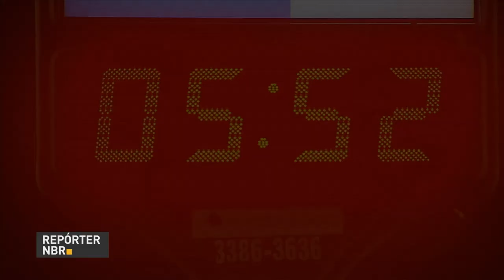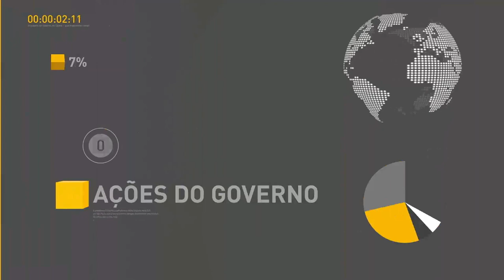BOLETIM REPÓRTER NBR 15h - 16 de fevereiro de 2018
REPÓRTER NBR 15h - 16.02.18: Acompanhe detalhes da cerimônia de assinatura pelo Presidente Michel Temer do decreto de intervenção federal na segurança do Rio de Janeiro. O Presidente explicou que a intervenção no Rio será suspensa para garantir a votação da Reforma da Previdência. Assista também detalhes sobre a primeira queda no preço da gasolina após 14 semanas.